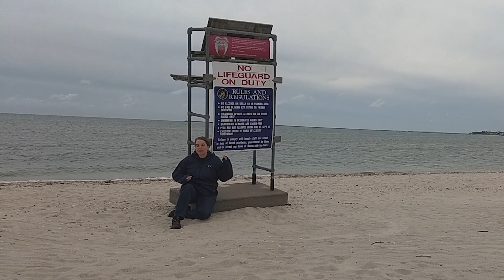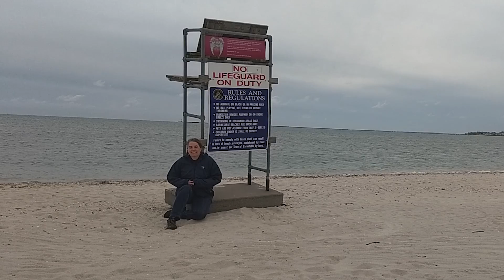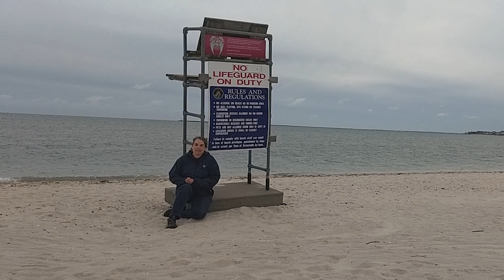What is a quinquagenarian? Celebrating Dear Friends – Monday’s Muse Season 2 Episode 43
Oh, what is more restorative than to get together at the beach to spend a full day with lifelong friends, as we all are celebrating turning 50 years old this month? This is a brief, vacation episode, shot on location of one of my first jobs.

The Rev. Dr. Rachael Keefe is the pastor of Living Table United Church of Christ 3805 E 40th Street Minneapolis, MN. If you are in the Twin Cities area, call, email, or visit sometime to join us in being the church.

This is Episode #43 Season 2 in the Monday’s Muse weekly video series, featuring the Rev. Dr. Rachael Keefe of Minneapolis.

Monday’s Muse now also has its own Roku channel! Please take a minute to rate the Monday’s Muse Channel in the Roku store as well, which supports our work.